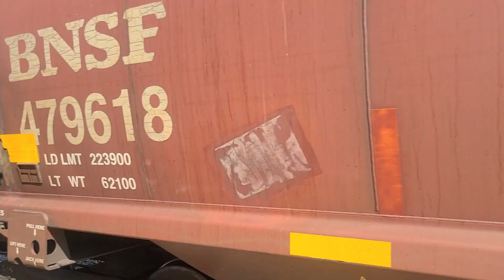BNSF Single EMD Sd40-2 locomotive pulling a long train Galesburg Illinois.